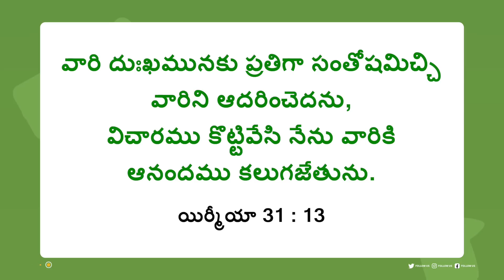యేసుతో నడవండి | సహో. మోహన్ సి. లాజరస్ | సెప్టెంబర్ 15 | Telugu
Jesus Redeems
Hyderabad
Telangana
500082